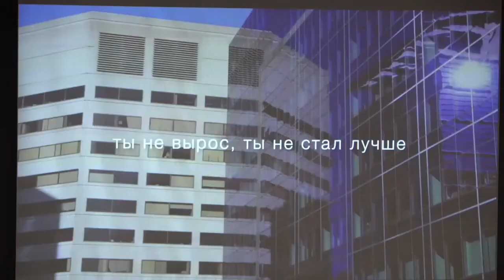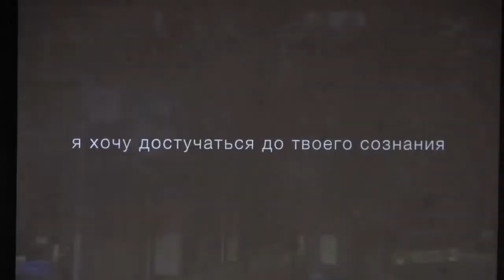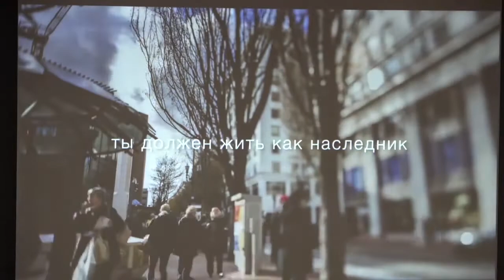Павел Цера - Время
Every Sunday:
Prayer - 12.15 PM
Coffee time - 12.30 PM
Service - 1.00 PM